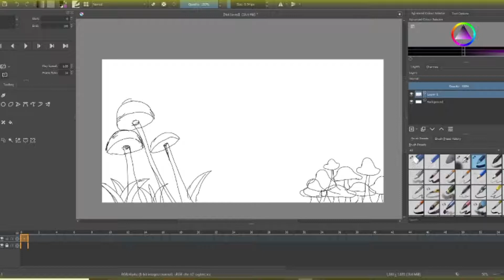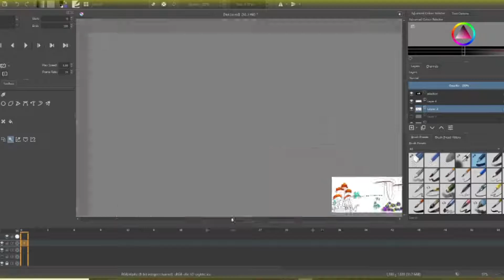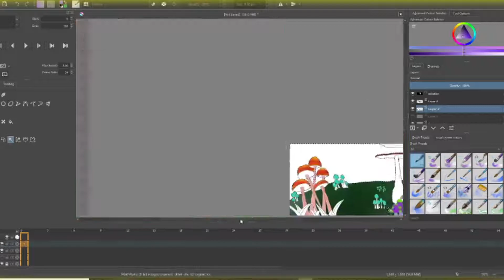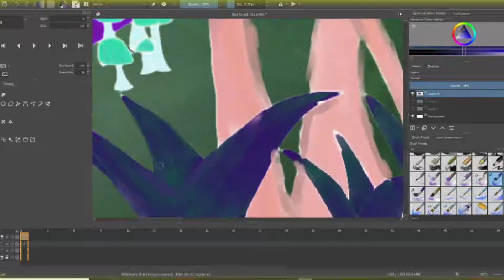Shroom Land - Speedpaint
Hey guys, this is my speedpaint of shroom land, just trying to get really adjusted to my new tablet that came yesterday! Hope you enjoi!

Animation/Digital Art Program:  Krita
Hardware: my PC + Huion h640p
Audio: Audacity + levelator